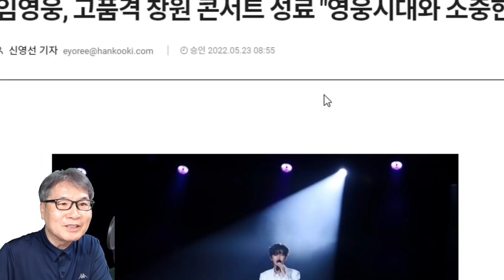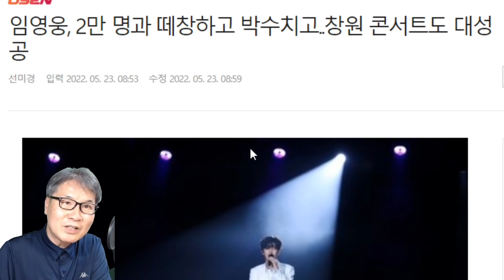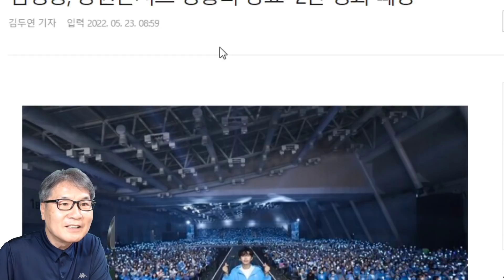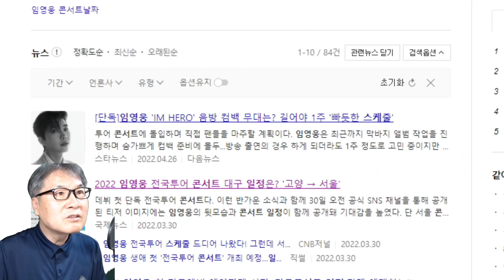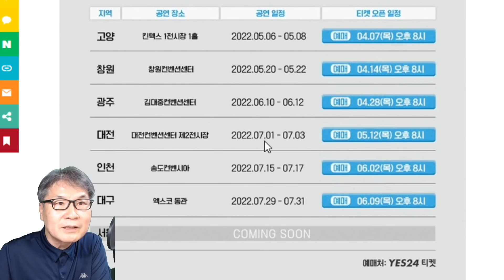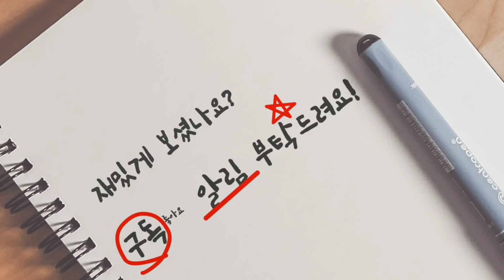임영웅 창원콘서트 언론 평가? 대성공, 세대 대통합, 지역경제 활성화! 옥의 티? 정규앨범 뉴스장터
임영웅 창원콘서트 언론 평가? 대성공, 세대 대통합, 지역경제 활성화! 옥의 티?